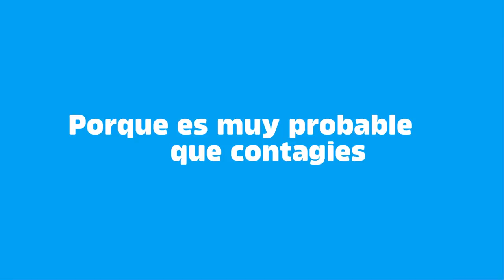Es simple: o nos cuidamos entre todos o nos cuidamos entre todos. NoHayOtra.